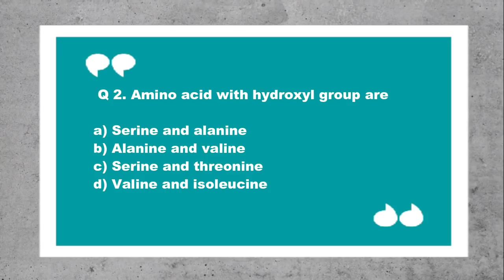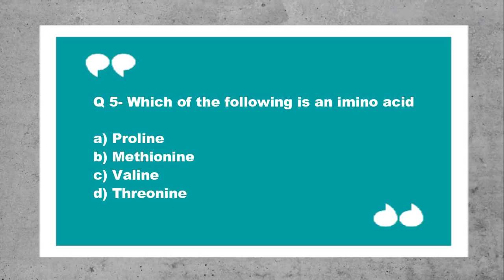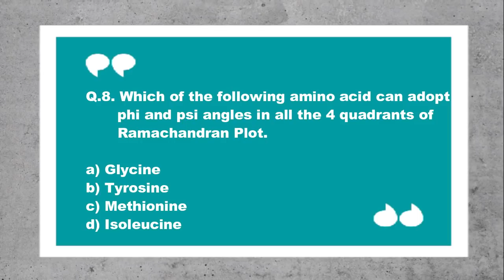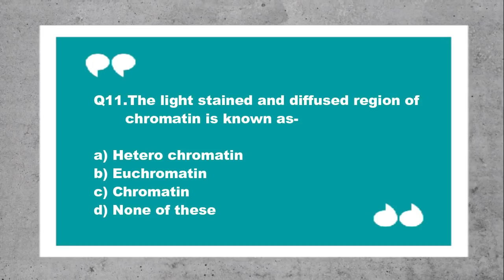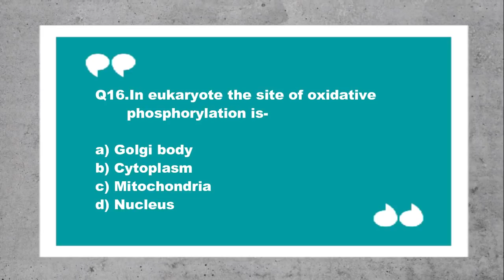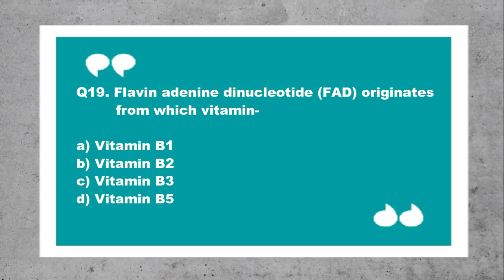JRF PLANT BIOCHEMISTRY | PART-1| FOR DBT-JRF, ICAR-JRF ,IGKV-CET, BHU-PET, AFO, FCI .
Welcome to AgriCareAS.
This  Video consists of collection of 20 important questions from
 PLANT BIOCHEMISTRY.
This is the first part of the series and people preparing for Exams like
 ICAR-JRF (PLANT BIOTECHNOLOGY ),
 IGKV-CET,
 BHU-PET,
 RAEO ,
 RHEO ,
 SADO ,
 SHDO,
JNKVV ENTRANCE TEST  will find it useful for their prepration.

For more such video please share your views in the comment box , and stay tune to our channel